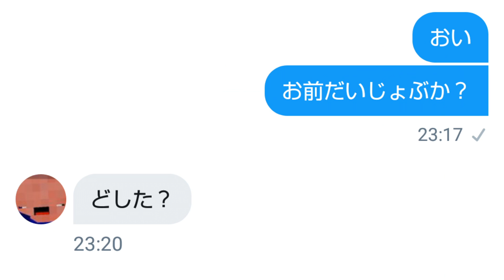rnojajaがアカウントを乗っ取られて突然荒らし始める -新50人クラフト#2-13【KUN】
編集：住人